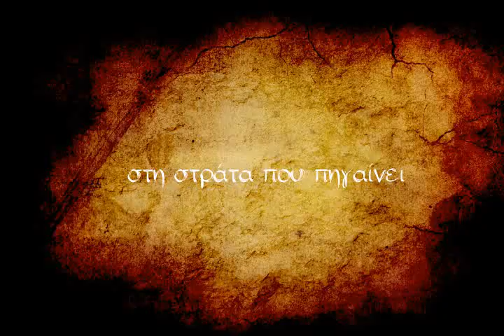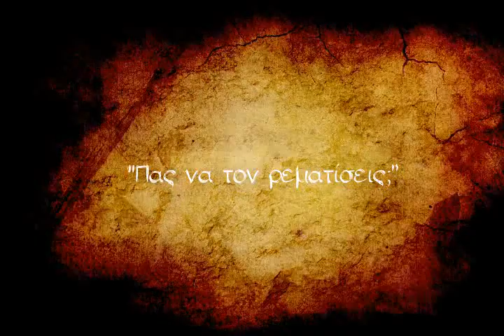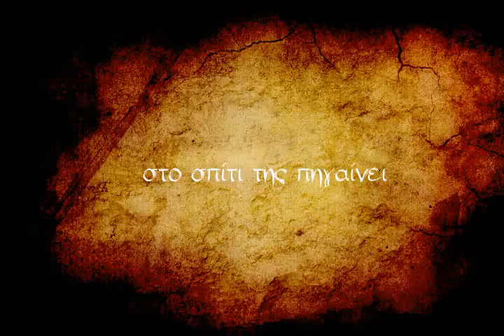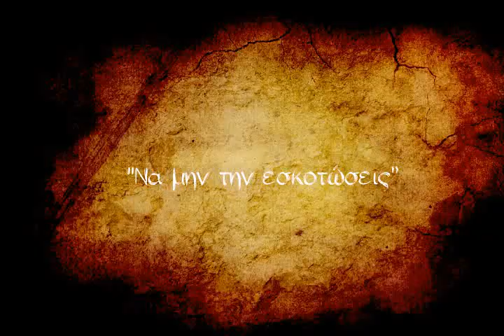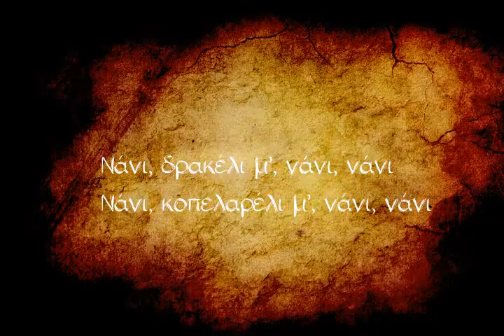Σταύρος Δάλκος - Μια μάνα που 'χε ένα γιο (μουσική επένδυση στο παραδοσιακό τραγούδι της Λέσβου)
Φωνή: Πελαγία Μαμουλέλλη (από τον δίσκο «Λέσβος Αιολίς»)
Μουσική επένδυση-βίντεο: Σταύρος Δάλκος
Στίχοι: Παραδοσιακό

Μια μάνα που `χε ένα γιο,
μα ήταν λολοπαρμένη
δεν είχε την υπομονή
για να το αναθρέψει,
και στην ποδιά της το `βαλε,
πάει να το ρεματίσει.

Στο δρόμο που επήγαινε,
στη στράτα που πηγαίνει
μια πέρδικα της απαντά,
μια πέρδικα της λέγει:

Μωρή σκύλα, μωρή άνομη,
μωρή μαριολεμένη,
εγώ έχω δεκαοχτώ πουλιά,
πάσχω να τ’ αναθρέψω
και συ έκανες χρυσόν υγιό,
πας να τον ρεματίσεις;

στο σπίτι της πηγαίνει
το έβαλε στην κούνια του,
το τραγουδάείκαι λέγει:

Γιε μου σαν γίνεις κυνηγός,
σαν γίνεις παληκάρι,
σαν ανταμώσεις πέρδικα,
να μην την εσκοτώσεις.
Η πέρδικα είναι η μάνα σου
κι εγώ η μητριά σου